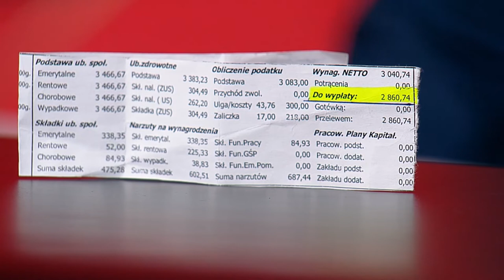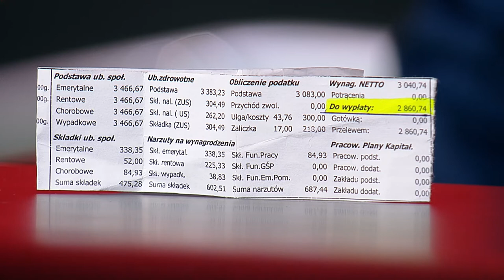Wojciech DUSZA w programie Play Krakow News - rozmowa o proteście egzaminatorów